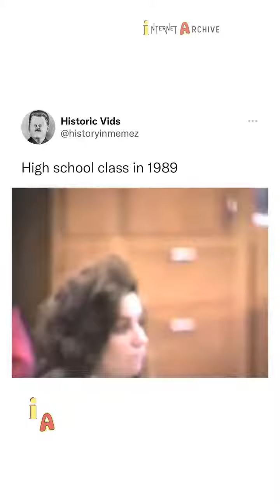High School Class In 1989